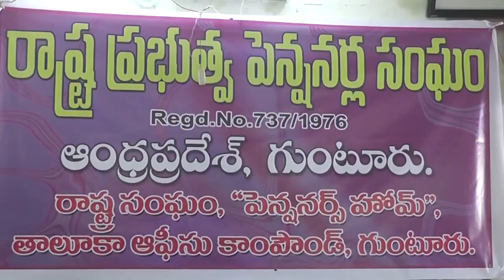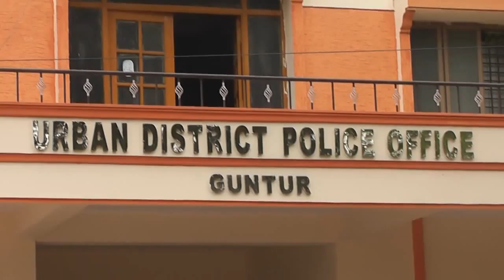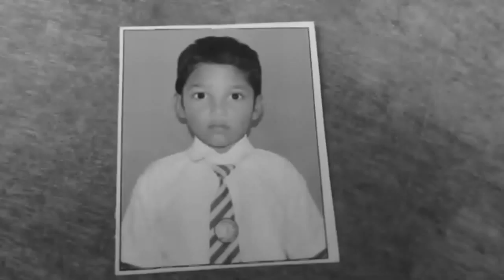11-5-2015 Guntur News Part - 2